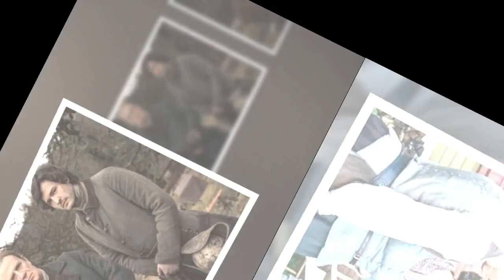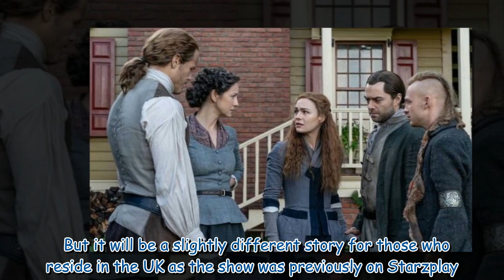Starz confirms Outlander season 7 release date update